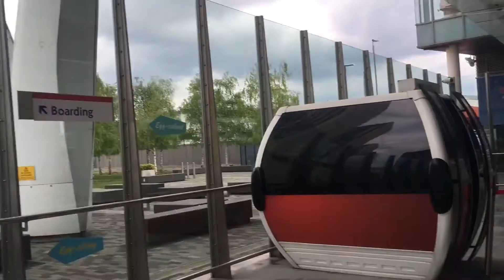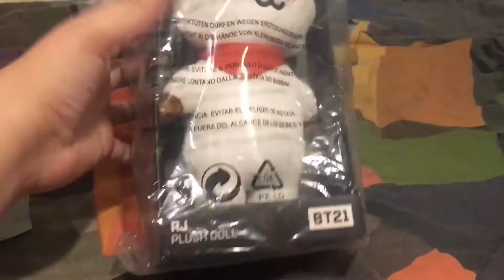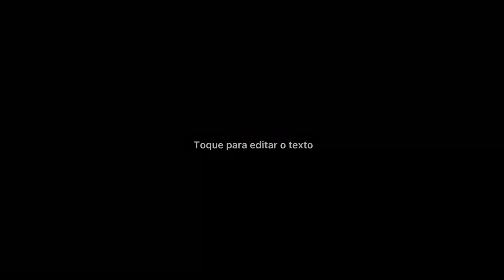Vlog: rotina ao acordar | jogando free fire | fiz uma amiga nova | andamos de bondinho na O2 | Bt21